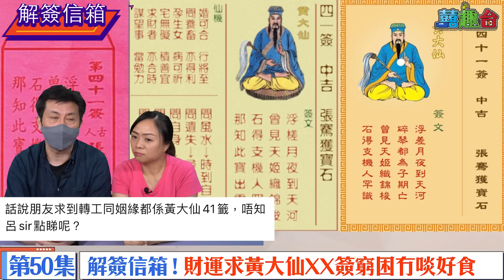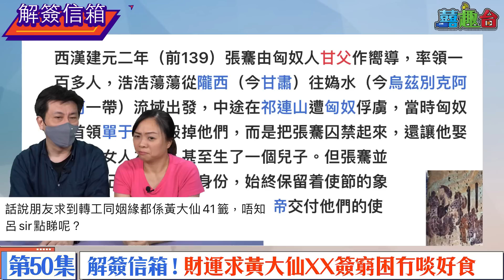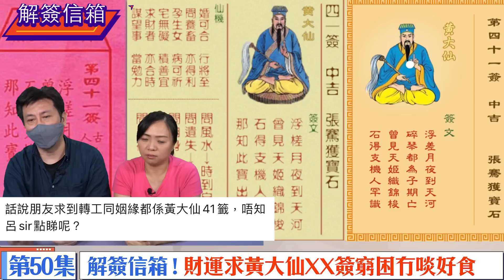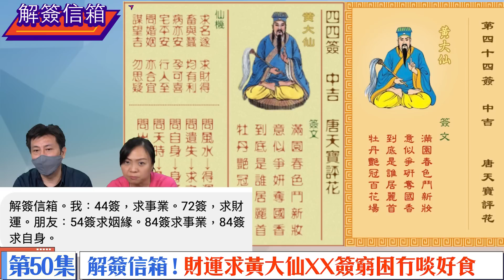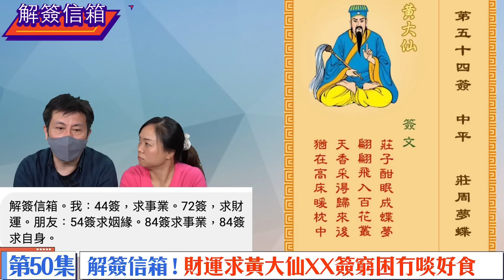黃大仙解簽｜財運求第XX簽 窮困冇啖好食! 3網友事業求同一支簽勁巧合 有玄機！黃大仙詳解 41簽 44簽 72簽 54簽 63簽 觀音16簽 ｜求簽教學篇 ｜【囍趣睇相王EP50】附中字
將紫微斗數融合多年股樓技術分析的《睇相王》總編呂Sir，對黃大仙、觀音簽文有獨到分析，今集呂sir會為網友解答簽文意思，更會教大家求簽重要秘訣，3位網友求事業竟然得同一支簽勁巧合，當中玄機一定要睇！

🔔課金方法
💰轉數快
快速支付系統識別碼 8264384